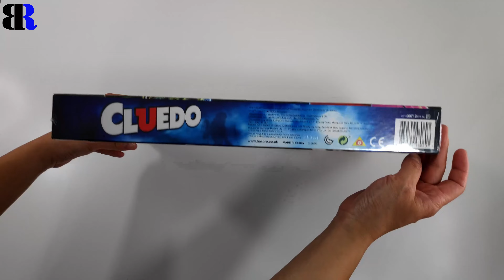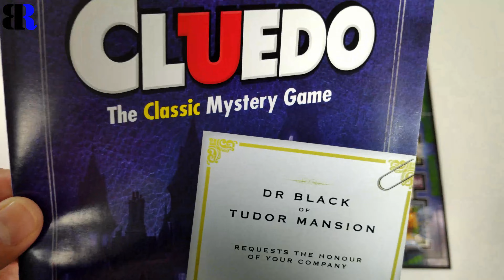Unboxing Cluedo - Hasbro The Classic Mystery Board Game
Unboxing Hasbro Gaming Cluedo The Classic Mystery Board Game. What's In The Box

* United State
* United Kingdom